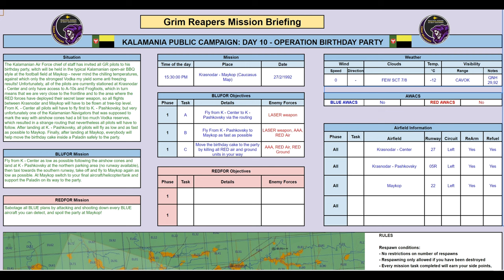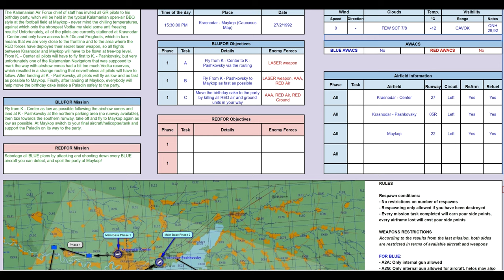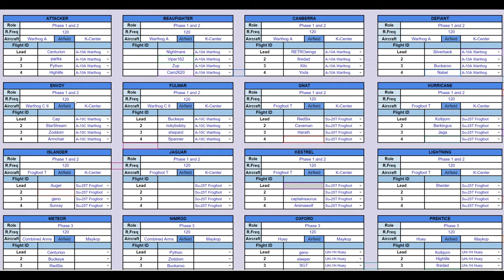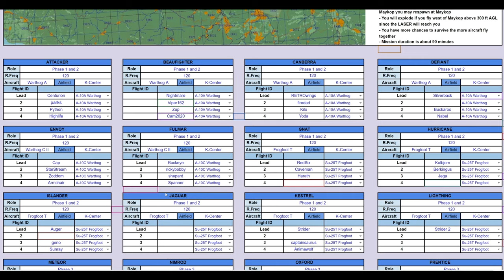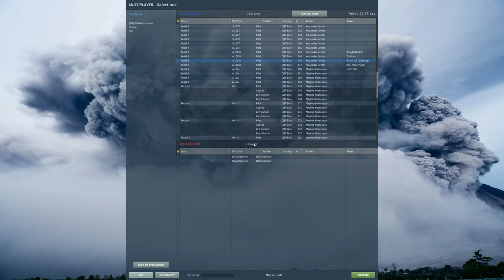Kalamania Public Campaign: DAY 10 Really Strange But Fun Mission | DCS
0:00 Briefing
11:28 Mission STAGE 1
40:25 Mission STAGE 2
1:00:12 Mission STAGE 3